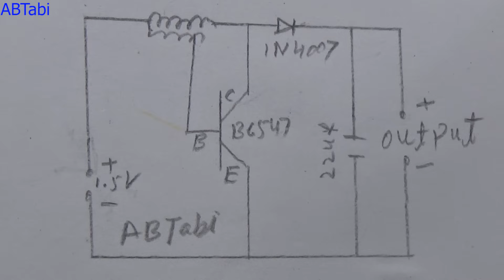How to make a DC to DC boost converter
How to work a DC to DC boost converter
Today i will show you how to make dc to dc boost converter at home, how to work dc to dc boost converter. Simple dc to dc boost converter circuit, buck boost converter circuit design diy electronic project make at home. Simple and easy electronic diy projects make at home.